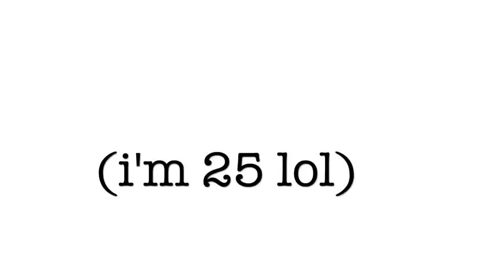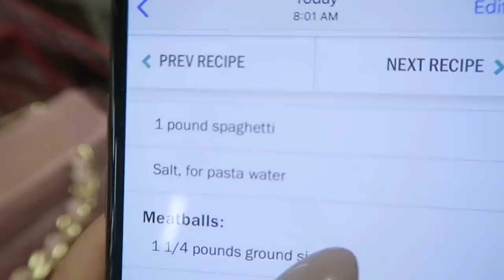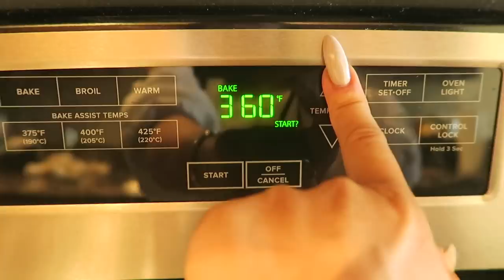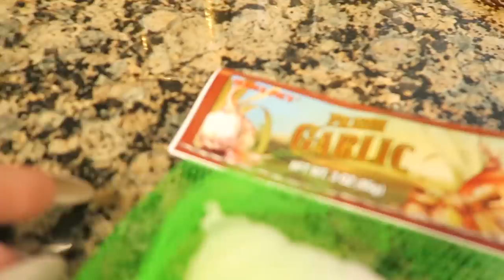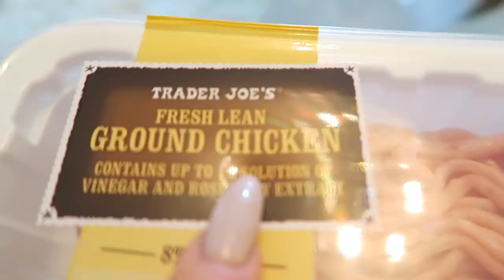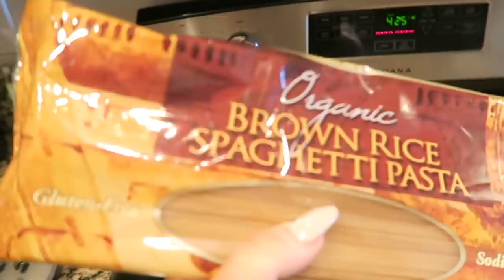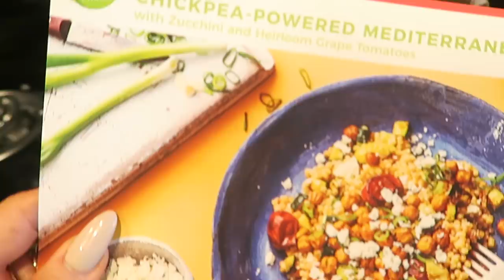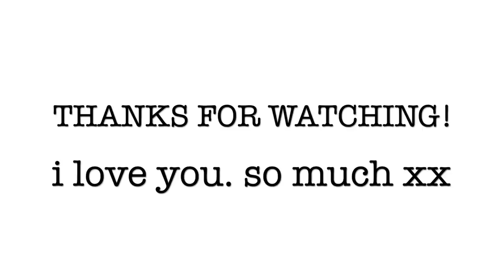TRYING TO COOK FOR THE FIRST TIME!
HI ANGELS! TODAY I AM TRYING TO COOK FOR THE FIRST TIME!

Yes, I'm 25 & I know that's weird but I never learned how to cook lol (I'm single and have no wife duties thank god) so I thought it would be a funny video if I try following a Pinterest inspired spaghetti recipe courtesy of the food network! how hard could it be?

Enjoy watching me fail miserably! Safe to say my place is in the mall, not the kitchen :P

2,694,000 kisses!
Xx
Amber :)

similar shirt